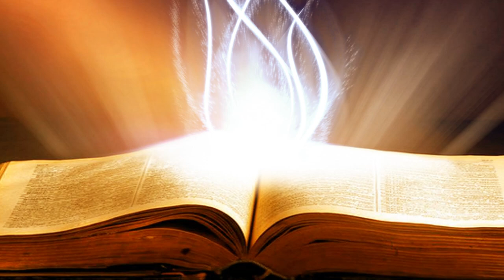Suy Niệm Lời Chúa : Thứ Năm, 14/11/2019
Thứ Năm tuần XXXII thường niên năm C: Triều đại Thiên Chúa đang đến gần
Chúng ta nguyện xin Chúa ban cho chúng ta tràn đầy bình an của Chúa trong ngày Người đến. Nhưng để đạt bình an của Chúa trong cuộc sống vĩnh cửu, thì ngay từ hôm nay, chúng ta phải biết chuẩn bị bằng sự tỉnh thức như Chúa Giêsu đã từng cảnh báo. Tỉnh thức là dấn thân tích cực trong giây phút hiện tại bằng tất cả sự rèn giũa chính mình trong đời Kitô hữu, để ngày càng thánh thiện hơn, nên giống Chúa Kitô hơn.
Lạy Chúa, xin ban cho chúng con tâm hồn bình an, để chúng con biết kiên tâm, thức tỉnh, chờ đợi, thờ phượng Chúa và tiến về cùng Chúa trên quê trời trong bình an. Amen.